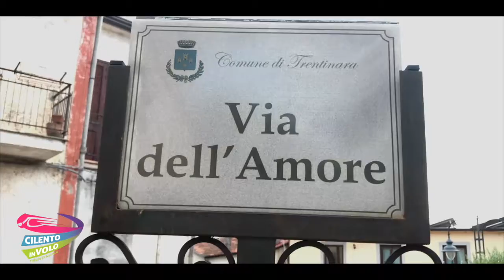27 andrea e marianna 03 08 2019Zipline Cilento in volo Trentinara SA